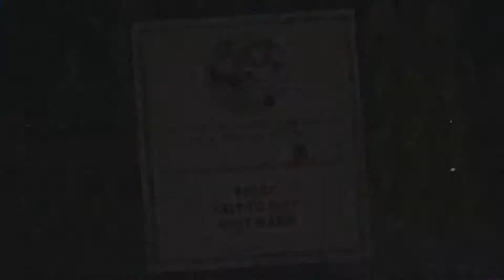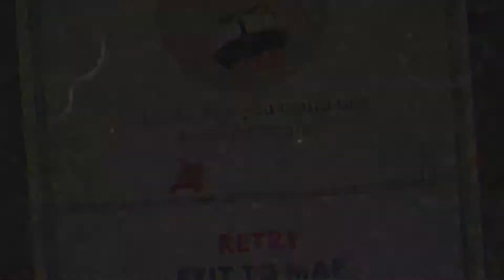Shadows Vs. King Dice!! Who you Betting On?? Cuphead Let's Play Ep.9 | Cuphead [Ps4]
You guys definitely should put your chips on me just sayin..